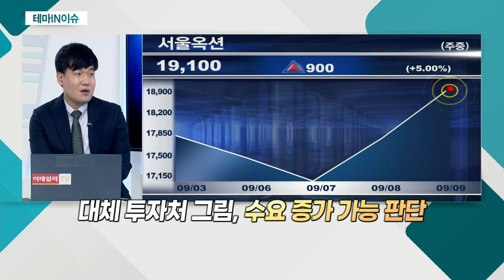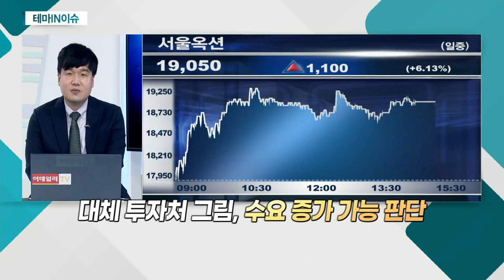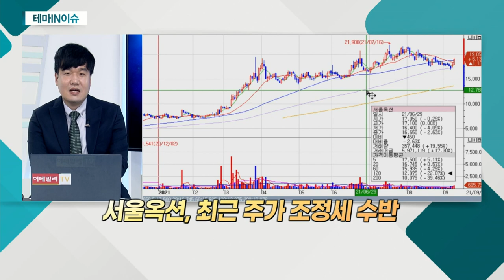서울옥션(063170)... 최근 글로벌 원자재 가격 상승세_테마IN이슈 (20210909)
- 저금리 → 금리 인상 기조 나타나는 구간
- 최근 글로벌 원자재 가격 상승세
- 대체 투자처, 그림... 수요 증가 가능 판단